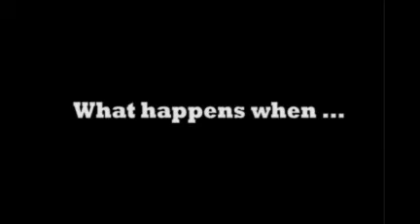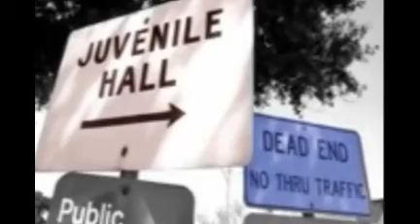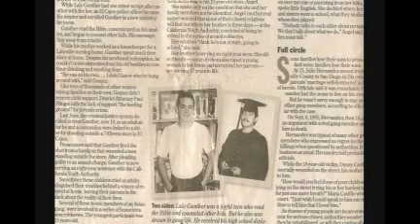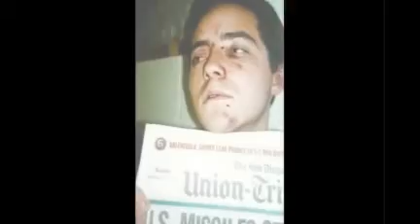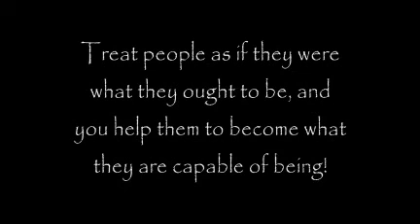The Lalo Gunther Story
Amazing story about a gangster and a cop as both of the lives would be forever changed...